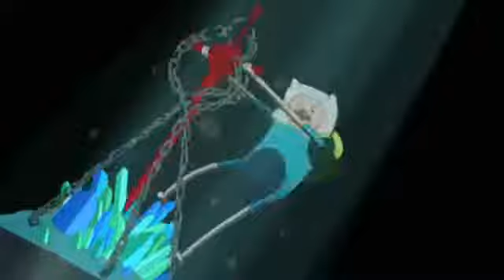CN Aus - Adventure Time (Song Promo)